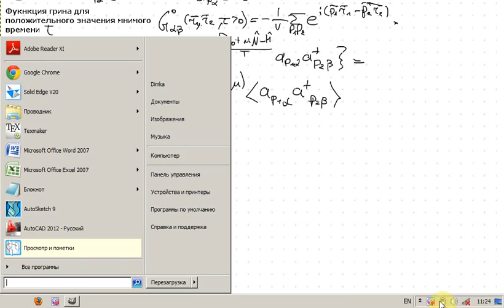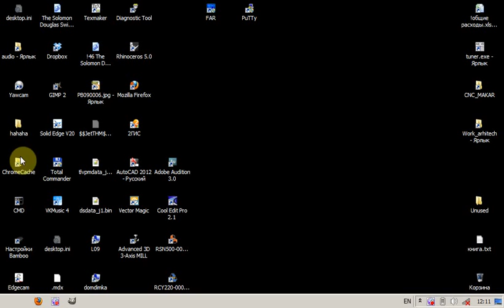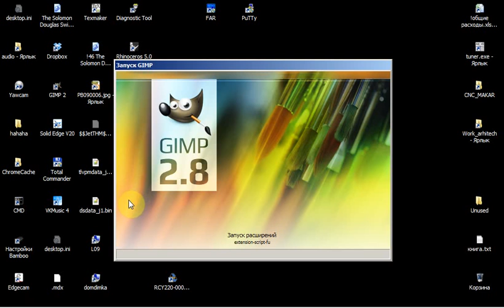Полевые методы. Лекция 9_1